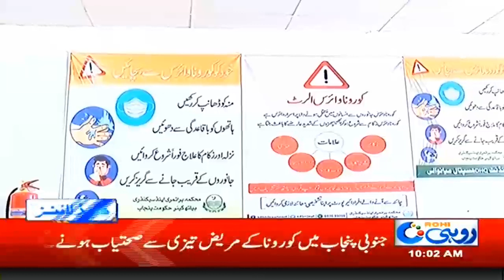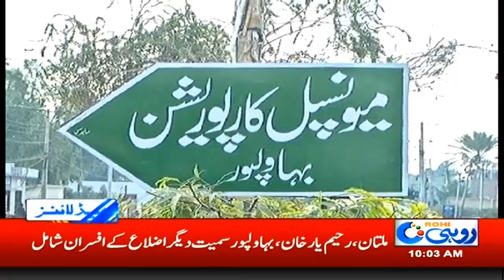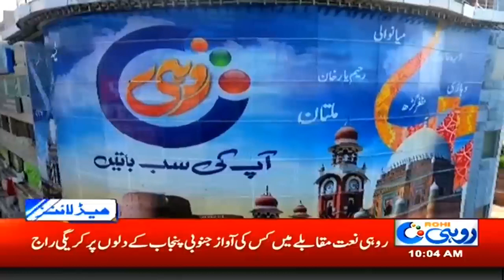10am News Headlines | 25 April 2020 | Rohi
10am News Headlines | 25 April 2020 | Rohi